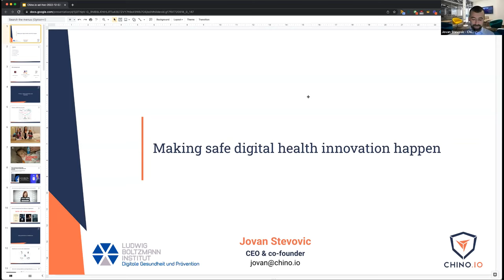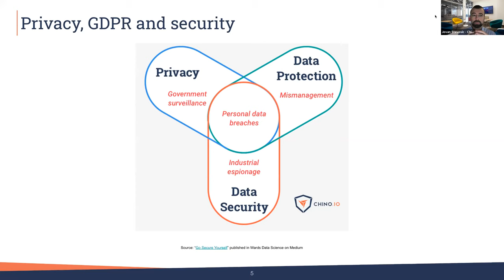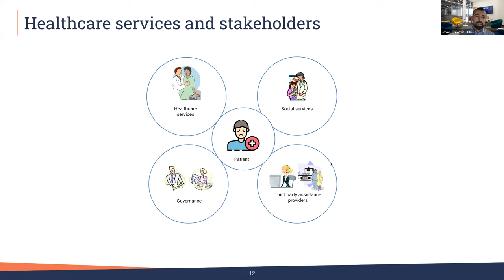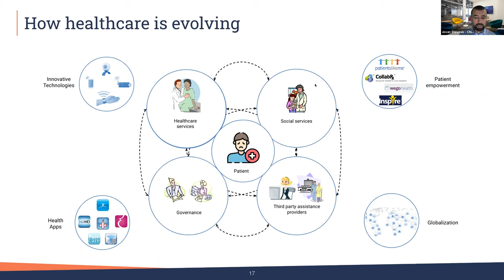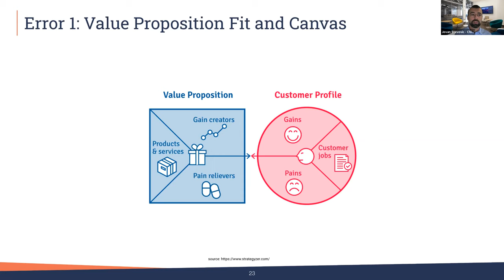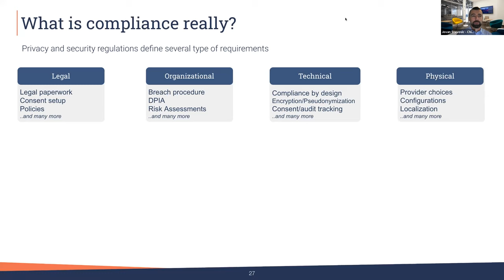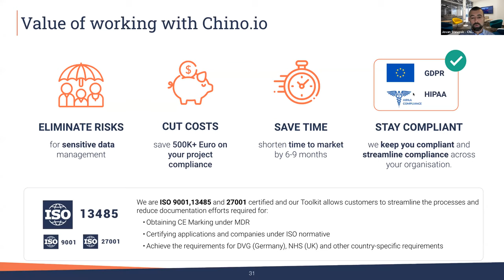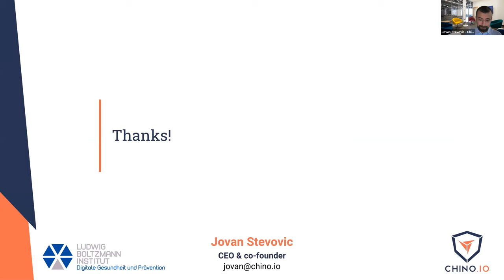Stevovic SDHPD2022 Day5 20221202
"Making safe digital health innovation happen (Keynote)"
With:
Jovan Stevovic
Co-founder and CEO | Chino.io